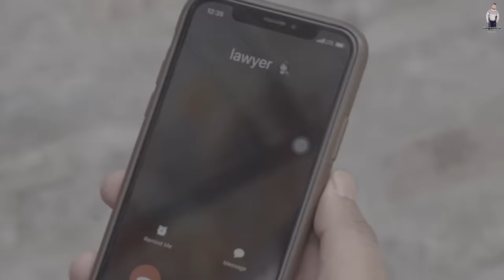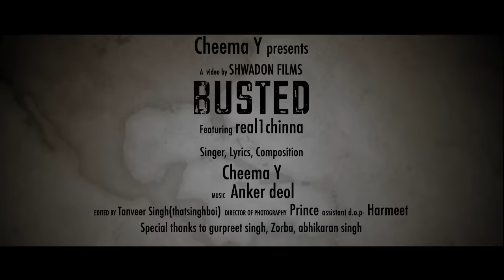Busted (Official Video) Cheema Y | Arash Chhina | Anker Deol | Shwadon Films| New Punjabi Songs 2020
Cheema Y presents you official video of "Busted" by "Cheema Y"

Song - Busted
Singer / Lyrics / Composer - Cheema Y
Rap - Real1Chhina
Video - Shwadon Films
Label - Cheema Y
digitaly marketed by The Digital Boys